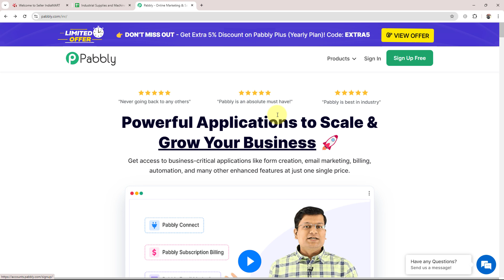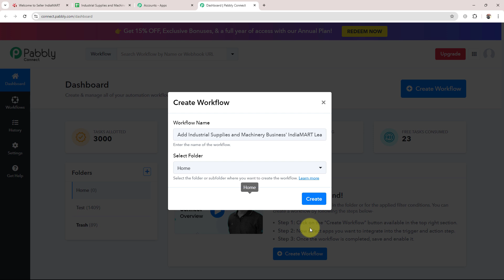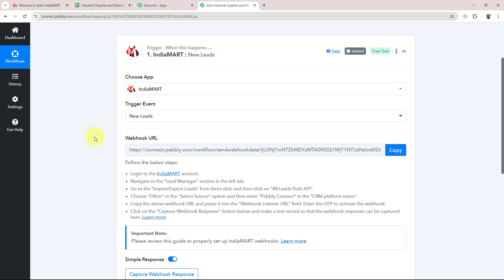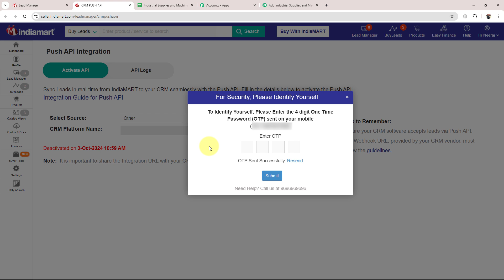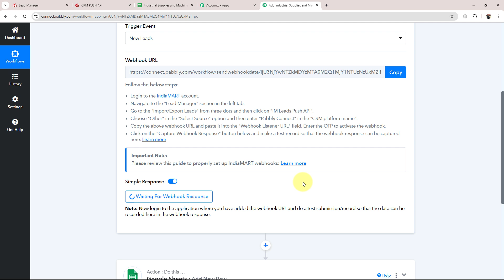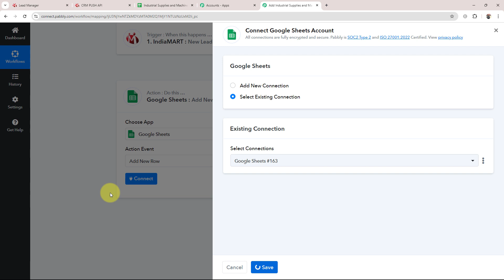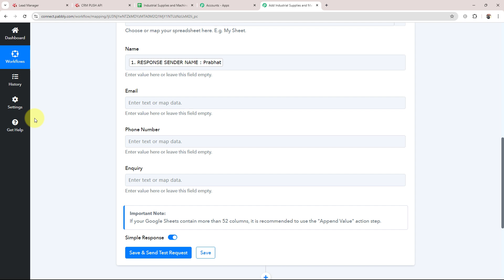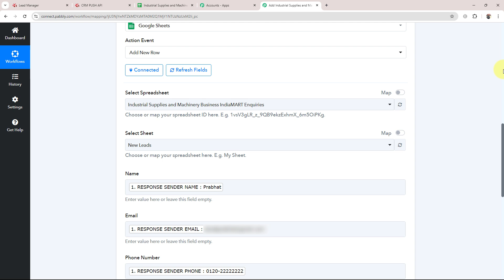Add Industrial Supplies and Machinery Business' IndiaMART Leads / Enquiries to Google Sheets (Hindi)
In this tutorial, we'll guide you through the process of automatically adding IndiaMART leads and enquiries for your industrial supplies and machinery business to Google Sheets using Pabbly Connect.

IndiaMART is a leading online marketplace that connects buyers and sellers, while Google Sheets is a versatile spreadsheet application for organizing and analyzing data. By integrating IndiaMART with Google Sheets through Pabbly Connect, you can streamline the management of leads and enquiries, ensuring that all important information is captured and stored in one accessible location.

This eliminates the need for manual data entry, reduces the risk of missing potential leads, and enables you to keep track of all your enquiries efficiently.

Follow our step-by-step instructions to set up this integration effectively, ensuring that your industrial supplies and machinery business can respond promptly to leads and manage enquiries with ease.

Use Case:
I run a business that sells industrial supplies and machinery and often receive leads/enquiries through IndiaMART. Manually entering these leads/enquiries into Google Sheets can be time-consuming and lead to mistakes. To streamline this process, I use Pabbly Connect to automate the data transfer. Whenever a potential lead submits an enquiry on IndiaMART, Pabbly Connect automatically captures their information, such as name, email, phone number, and product details, and adds it directly to my Google Sheets. This automation helps me efficiently manage leads, ensuring I can respond quickly and effectively to potential clients

1. Automation: Pabbly Connect offers automation capabilities that can help you automate mundane and repetitive tasks. This allows you to save time, money and resources.

2. Integration: Pabbly Connect provides a wide range of integrations so that you can connect different web services with each other. This helps you to create smarter workflow processes and make your business more efficient.

3. Security: Pabbly Connect takes security seriously and provides an industry-standard security system to protect your data and applications.

4. Scalability: Pabbly Connect is highly scalable and allows you to easily add new applications and services to your workflow.

 5. Cost-effective: Pabbly Connect is cost-effective and provides plans for different business sizes.